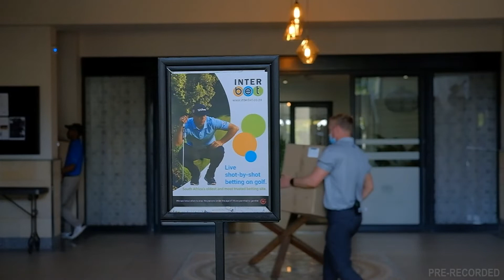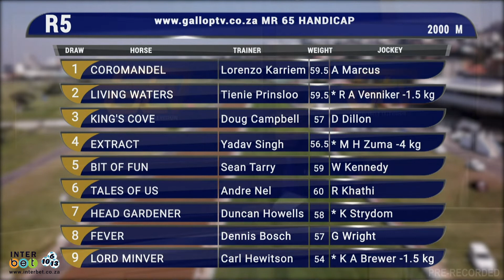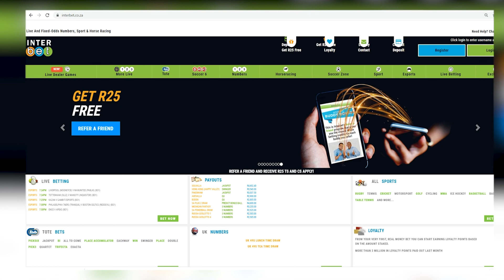GTV Preview Show 20220411 Race 5